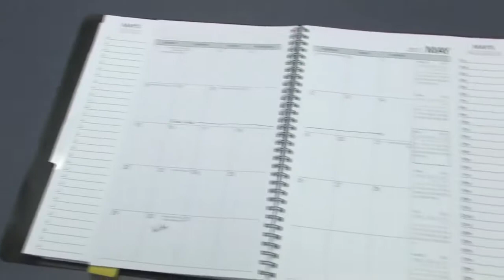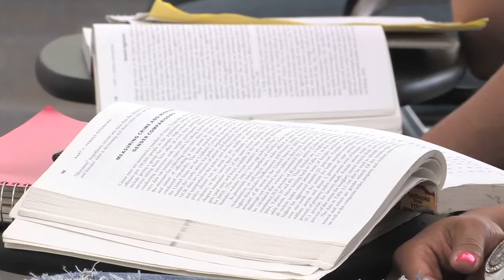Staying on TRAC: Finals Week Survival Guide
Finals Week can be a stressful time, but Rec Sports at the University of Illinois Springfield has 10 tips to help get you through the week feeling happy and healthy.